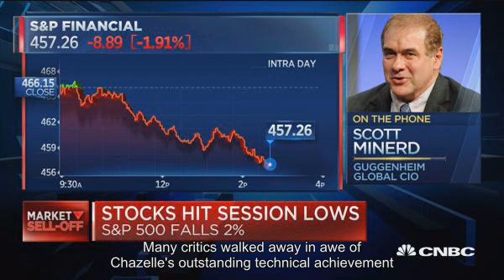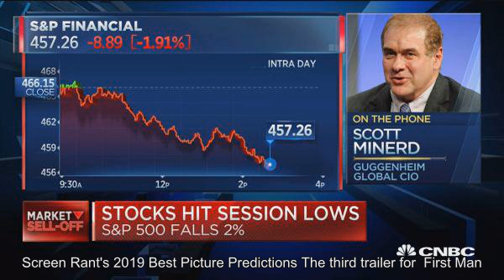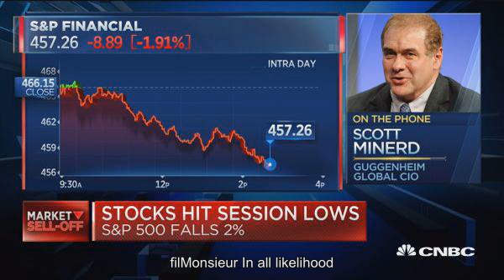US economy like the Titanic moving at full steam, with an iceberg ahead: Guggenheim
show chapters                                       Strategist: The stock market will pull back 40 percent from the highs                              7 Hours Ago |  06:44 The U.S. economy is moving full steam ahead but trouble is looming and it is courtesy of the Federal Reserve, Guggenheims head of investing told CNBC on Wednesday. Ultimately this expansion will end and it is going to end because monetary policy is going to get too tight at the same time fiscal policy is going to turn into fiscal drag in 2020, said Scott Minerd, the firms global chief investment officer and chairman of investments. Guggenheim has $265 billion of assets under management. When we get there  our work is showing us that the stock market will probably pull back 40 percent from the highs and that well probably see credit spreads widen dramatically, he said on  Power Lunch . Corporate America is overlevered. In fact, earlier in the day on Twitter he compared it to the ill-fated Titanic, moving full steam ahead with an iceberg looming. Titanic tweet Stocks plunged  on Wednesday, with the  Dow Jones Industrial Average  closing down more than 800 points. The  S&P 500  dropped 3.3 percent and fell below its 50-day moving average, a widely followed technical level. The  Nasdaq composite  plummeted 4 percent. Minerd doesnt see the recent market action as a harbinger of a crash but instead said it is a standard seasonal sell-off. Veteran trader Art Cashin agrees , calling the market rout partially seasonal and partially a case of weakness driving further weakness. I do think its a bit of a calendar item and when we get past these first few weeks [of October], things may slow down a little, said Cashin, UBS director of floor operations at the New York Stock Exchange, on CNBCs  Closing Bell . Minerd predicts there will be a bottom sometime before the end of the month. Its too soon to call the end of the bull market but over the course of the next six to 12 months I think people should probably take their profits and bunker down for the next recession, he said. Minerd has been warning about trouble ahead for the economy and the markets. Earlier this year, he said the market was on a collision course with disaster and  predicted a sharp recession  and the 40 percent decline in stocks. Last week, Minerd tweeted that rising rates and declining stocks echo shades of October 1987, when the stock market crashed. 1987 tweet Minerd said Wednesday that hes been taking risk off and will slowly continue to do so into the early part of next year. At that time, he hopes to be positioned correctly for the next downturn.  CNBCs Stefanie Kratter and Fred Imbert contributed to this report.